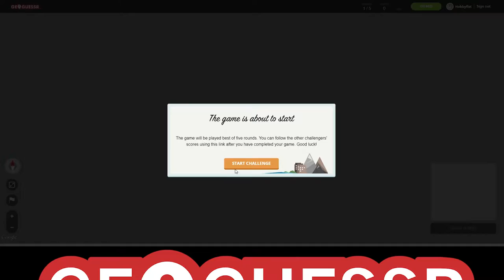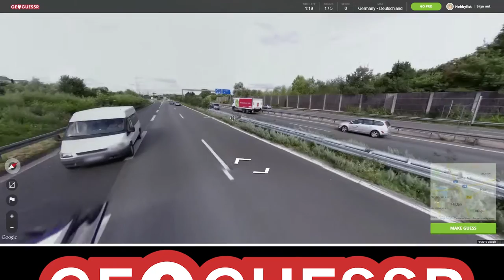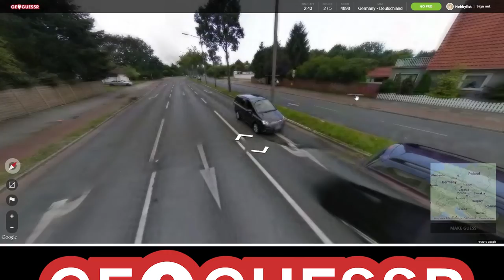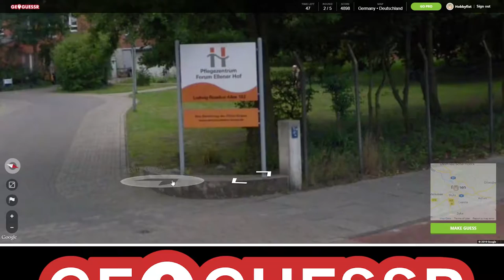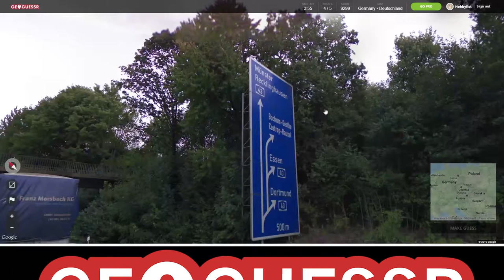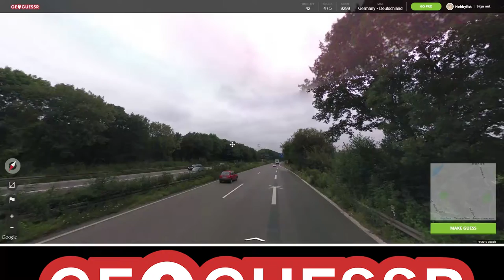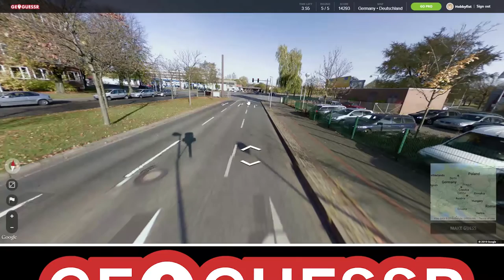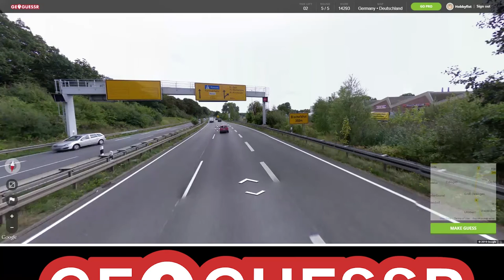Hobbyfist Geoguessr - [Part 168] Ger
many